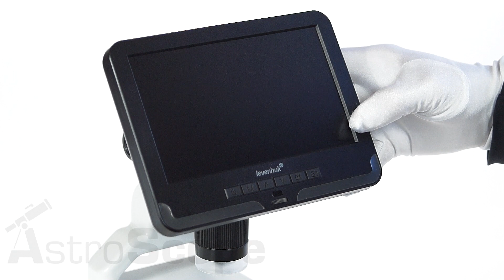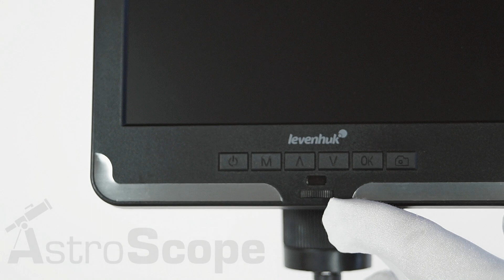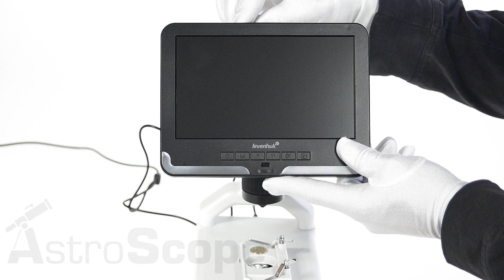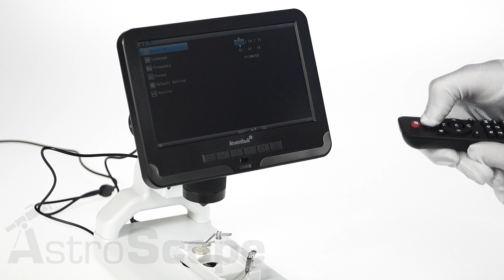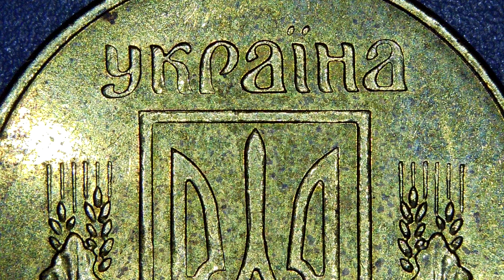Обзор цифрового микроскопа Levenhuk Rainbow DM700 LCD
Цифровой микроскоп Levenhuk Rainbow DM700 LCD предназначен для изучения крупных объектов, а также фотографирования и видеозаписи исследований. С его помощью можно изучать минералы, текстиль, насекомых, части растений, небольшие механизмы и электронику.